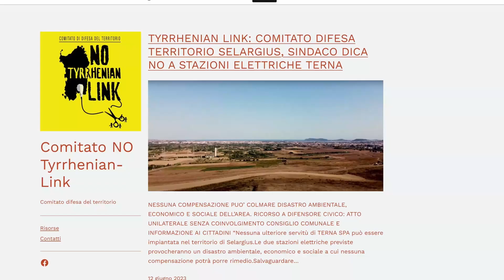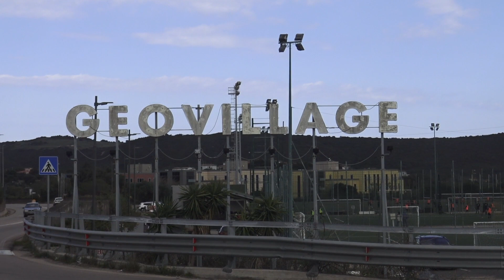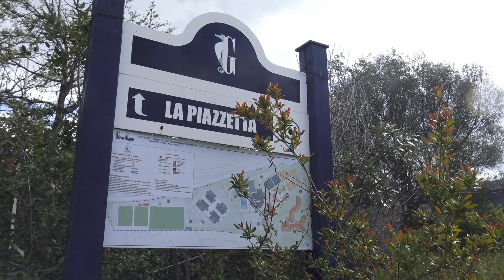TELEGIORNALE con conduzione, edizione serale del 12.09.23, 2° parte di 3